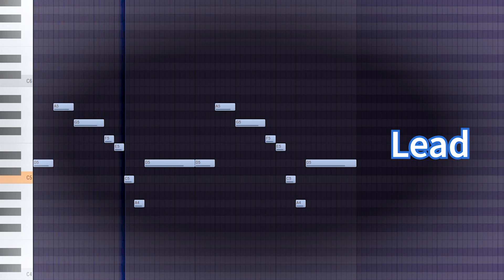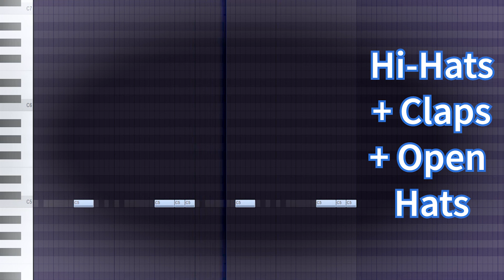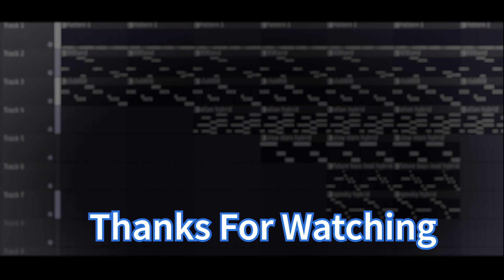Let Him Cook 3 (Cold New Jazz) Type Beat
Another New Jazz Type Beat for ya

Might release the full song idk yet